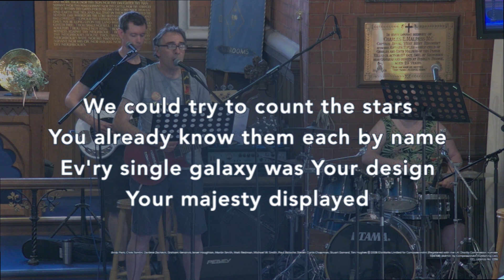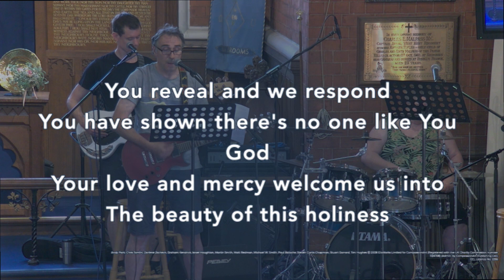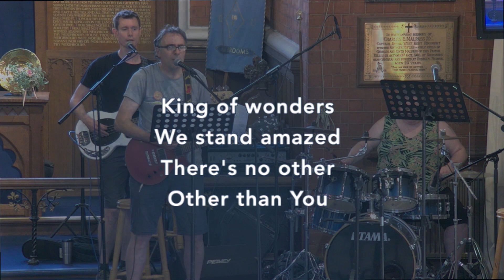King Of Wonders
By Andy Park, Chris Tomlin, Darlene Zschech, Graham Kendrick, Israel Houghton, Martin Smith, Matt Redman, Michael W. Smith, Paul Baloche, Steven Curtis Chapman, Stuart Garrard, Tim Hughes
Copyright - 2008 GloWorks Limited for CompassionArt (Registered with the UK Charity Commission number 1124708) (Admin. by CompassionArt Publishing Ltd.)